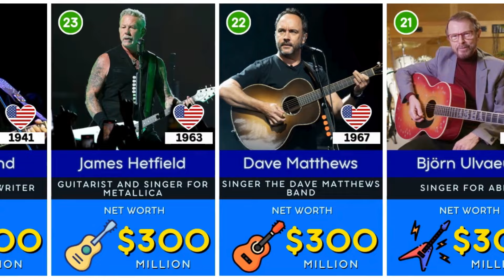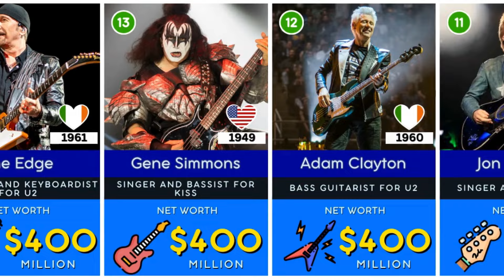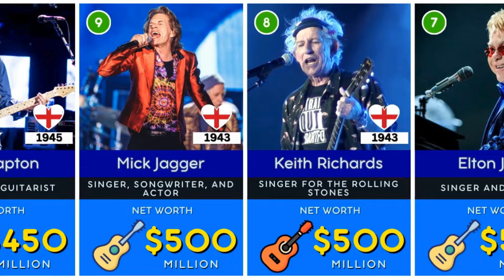🎸 Richest Rockstars Of All Time in 2024 | Bono, Bob Dylan, Mick Jagger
Embark on a journey into the extravagant lives of musical legends with the richest rockstars off all time, featuring icons like Bono, Bob Dylan, and Mick Jagger. Join us as we unveil the Top 50 Richest Rock Stars list, revealing who reigns supreme in the realm of rock 'n' roll opulence.

🎥 How We Craft Our Videos:
At StarFacts, we transform rock 'n' roll tales into riveting narratives. Our videos are a blend of meticulous research from official sources and the untamed spirit of rock music. Using cutting-edge software like Photoshop, Canva, Final Cut, and more, we deliver videos that rock as hard as the legends themselves.